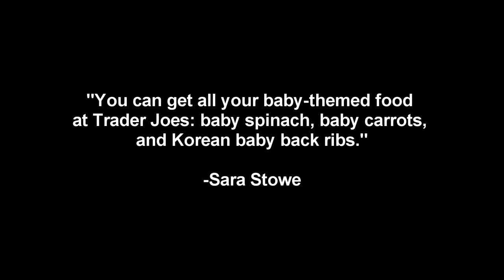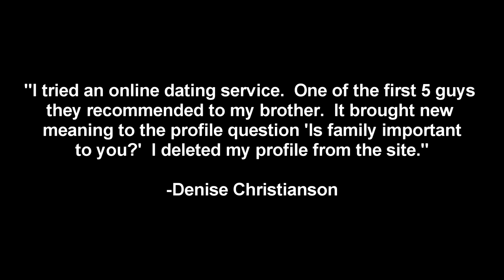Felton's vlog #18 Festival Fever!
It's only a few short weeks until the Minnesota Renaissance Festival! Felton is getting ready for the big day by dusting off his favorite doublet, breaking out his funny hat and warming up with his conversation flash cards. Plus responses from last week and birfdays!

Come see Felton (and a whole lot of other great stuff!) live at the Minnesota Renniasance Festival 2014, weekends, August 16th through September 28th, including Labor Day and September 26th!

The Ridiculous Puppet Company
Everyone needs more puppets in their lives, we're here to help!

Chad David is on a podcast!